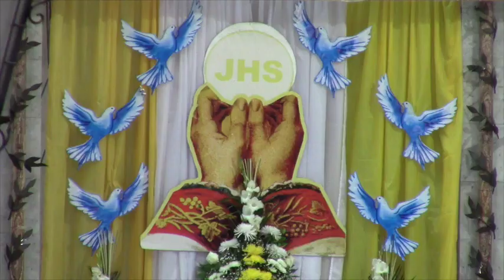Un centenar de niños recibieron la primera comunión en Girón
El templo del Señor de Girón se engalanó con arreglos fuera de lo común para acoger a más de un centenar de niños del centro cantonal, que durante tres años se prepararon para recibir su primera comunión. El espacio físico lució copado de familiares de los infantes que los acompañaron para cumplir este trascendental sacramento de la fe católica.